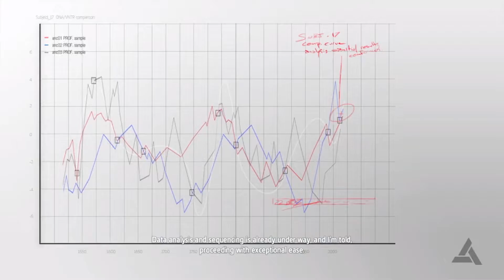Assassin's Creed IV Black Flag PC Gameplay: Present Days 2 Routine Hacking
Assassin's Creed 4: Black Flag introduction video guide/mission walkthrough with Full 100% Synchronization.

00:00:00 - Present Days 2: Routine Hacking

Among these outlaws is a brash young captain named Edward Kenway. His fight for glory has earned him the respect of legends like Blackbeard but also drawn him into the ancient war between Assassins and Templars, a war that may destroy everything the pirates have built.

Welcome to the Golden Age of Piracy.